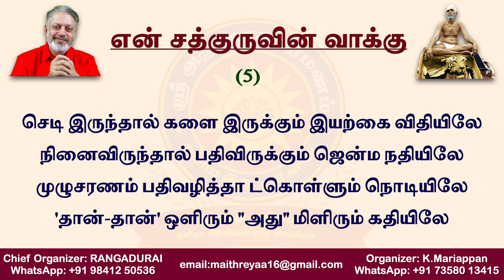(பாடல்) ஆன்மவித்தையே, ஐயே ரொம்ப சுலபமே! | சுவாமி அருணாசலரமணன்